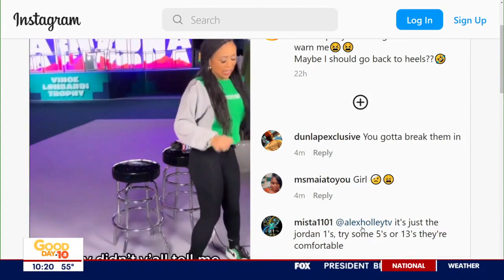FOX29 Philly's Alex and Mike join Good Day ahead of Super Bowl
"It's a Philly thing!" Alex and Mike from FOX 29 are in Arizona getting ready to see the Eagles fly this weekend at the Super Bowl.